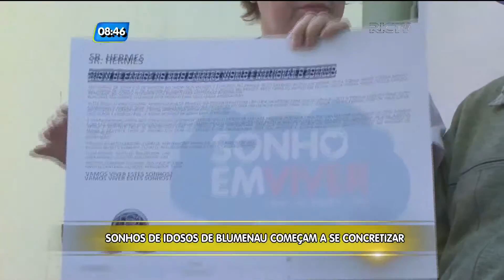Grupo de voluntários se une para realizar sonhos de idosos de asilo de Blumenau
Um grupo de voluntários de Blumenau que se uniu para realizar os sonhos dos idosos que vivem no asilo mais tradicional da cidade. Depois de dois meses de muito planejamento e arrecadação de dinheiro, alguns desses sonhos, começam a se concretizar.